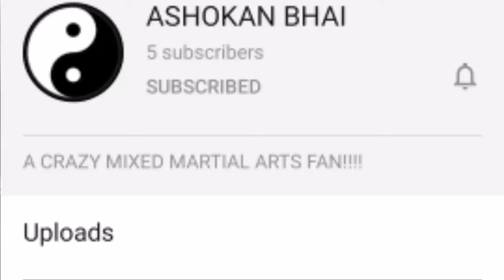Breaking News - KHABIB VS DUSTIN POIRIER (Hindi HIGHLIGHTS)| UFC INDIA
KHABIB VS POIRIER (HINDI HIGHLIGHTS)

DEKHNE KELIYE ISS LINK PE CLICK KEEJIYE DOSTHO {Channel - ASHOKAN BHAI}